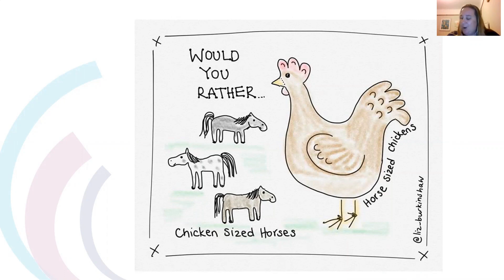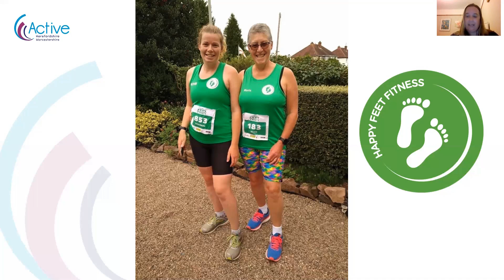Maintaining Engagement through Lockdown - Happy Feet Fitness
As part of our Covid-19 Sector Support webinar series, we chatted with Happy Feet Fitness around how they have maintained members' engagement through the lockdown period.